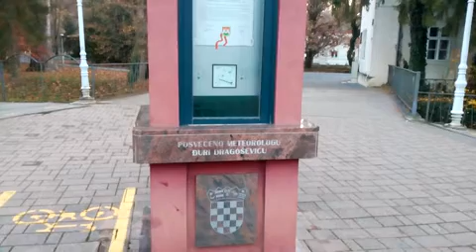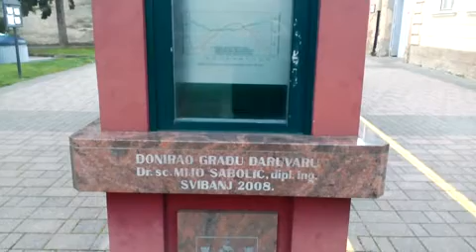Meteorological station in Daruvar,Croatia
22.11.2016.